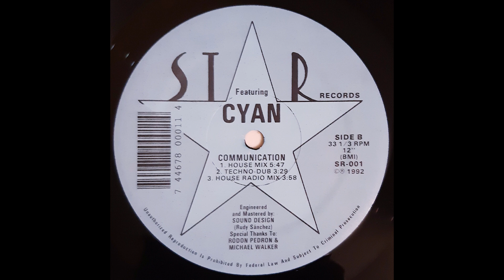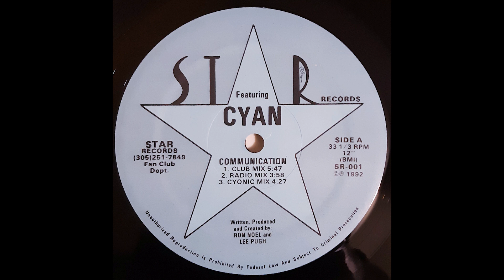Cyan - Communications (Club Mix) (1992)FGM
Cyan - Communications 12" (1992) FLAC

Cyan ‎– Communication
Label:
Star Records (34) ‎– SR-001
Format:
Vinyl, 12", 33 ⅓ RPM
Country:
US
Released:
1992
Genre:
Electronic
Style:
Synth-pop, Freestyle
Tracklist
A1 Communication (Club Mix) 5:47
A2 Communication (Radio Mix) 3:58
A3 Communication (Cyonic Mix) 4:27
B1 Communication (House Mix) 5:47
B2 Communication (Techno-Dub) 3:29
B3 Communication (House Radio Mix) 3:58
Companies, etc.
Engineered At – Sound Design, North Miami
Mixed At – Sound Design, North Miami
Credits
Engineer, Mastered By – Rudy Sánchez*
Written-By, Producer, Concept By [Created By] – Lee Pugh, Ron Noel